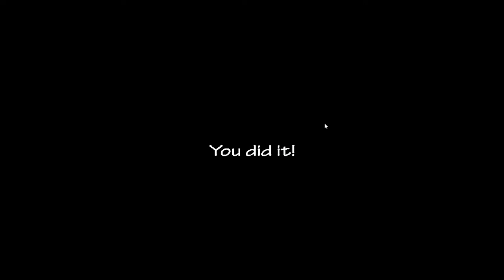Ultra Custom Night PB Edition - Withered Mode Challenge